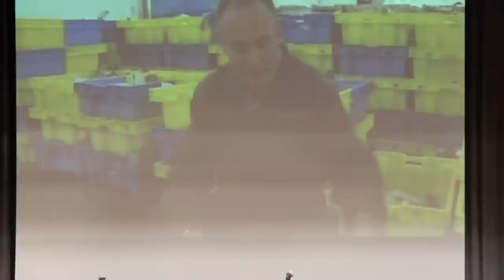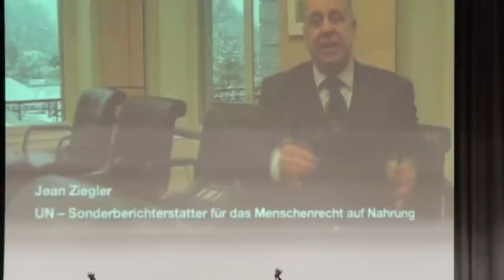StopArmut Konferenz 2011 Workshop fairer Lebensstil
Kein anderes Buch schwärmt wie die Bibel von Gerechtigkeit. Sie rückt die Bedürftigen in den Mittelpunkt und fordert uns zu Nächstenliebe und verantwortungsvollem Umgang mit der Schöpfung auf. Damit stoßen wir an Grenzen und fragen uns, wie ein fairer Lebensstil aussehen kann, wo die Herausforderungen und die Chancen liegen. Anhand von persönlichen Erfahrungen, Entscheidungen, Enttäuschungen und Fragen werden wir in diesem Workshop versuchen, der Utopie ein Stück näher zu kommen.

Hannes Leitlein arbeitet als Grafiker und studiert mit Begeisterung evangelische Theologie. Interessiert an einer nachhaltigen und engagierten Art des Lebens, sucht er nach immer neuer Inspiration. Er liebt und macht Musik, er liest und schreibt, moderiert und predigt, fotografiert und bereist liebend gern die Welt. Weitere Informationen und immer neue Arbeiten, Fotos und Beobachtungen gibt es auch